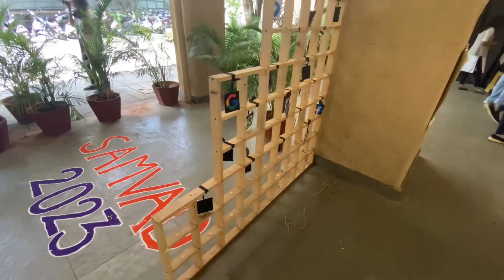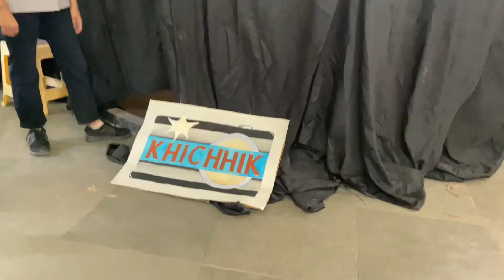College fest | samvadh 2023 | Garware college | Day 1 | games | mass communication and journalism😌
Hey lovely viewers, it's Isha here, welcoming you to my world,  🍔👗 where I post contact related to Food, Fashion, Mini vlogs and behind the scenes of my life.
Don't forget to spread the love by hitting that like button, sharing your thoughts in the comments, and of course, subscribing for your daily dose of joy 💖 Your support truly means the world to me – I love you all! 🌟
and Thank you for being part of this incredible journey with me. Your support lights up my world! 🌟 Let's keep the love and positivity flowing. I appreciate each one of you. Until next time, stay fabulous! 💖✨